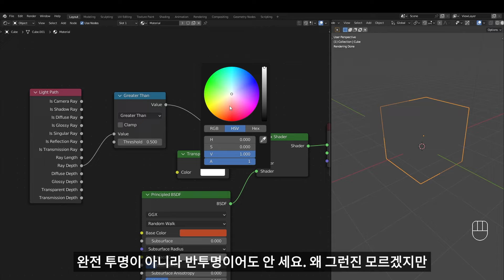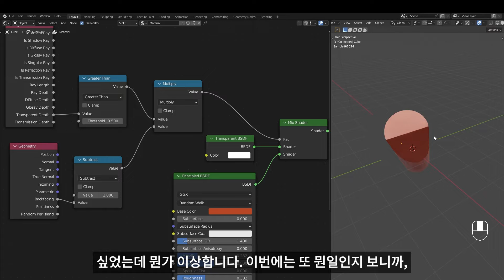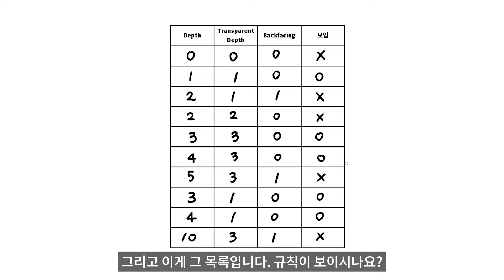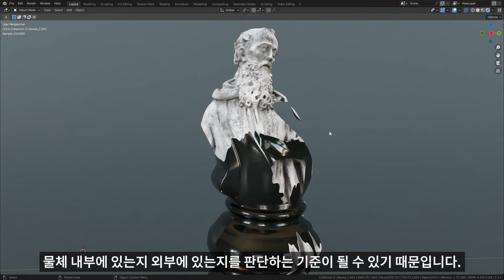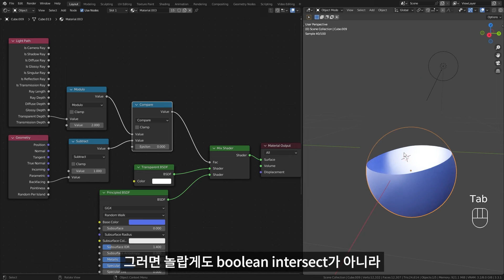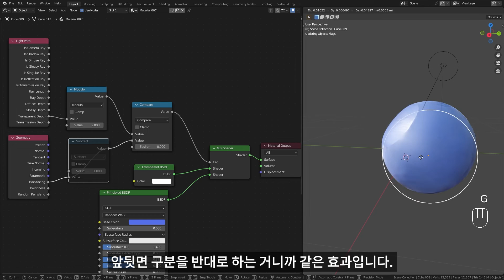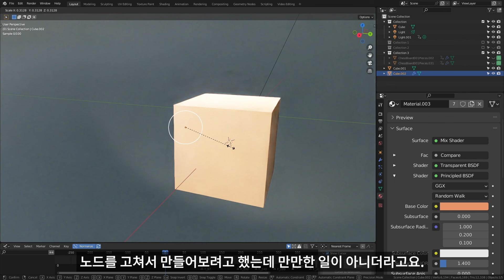물체 단면을 보여주는 셰이더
말이 길어졌지만 사실 02:14 만 따라하시면 됩니다.
짧고 쉽고 허무할 정도로 잘 됩니다.

00:00 - 불린이 골치아픈 이유
00:20 - 기본 아이디어
00:30 - 고군분투기
02:14 - boolean intersect 만들기
03:12 - 원리
04:47 - boolean difference 만들기
05:27 - 유의사항